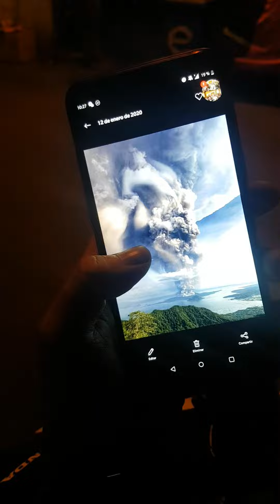Ashpole pumutok ang bulkan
Ayun sa aking kakuyukot sya raw ay nangaling ng tagaytay at nasaksihan ang nakakasulasok na bulkang mayon